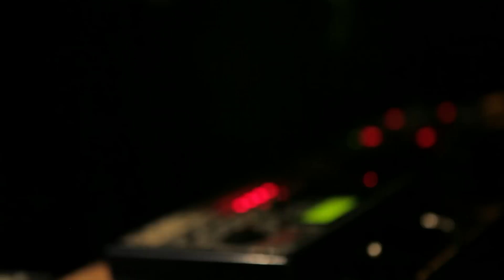BeatLove - Someone Live